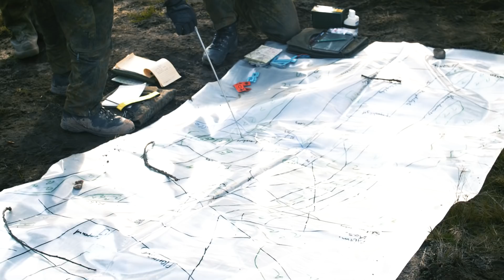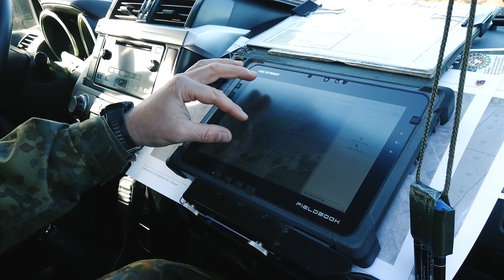Das große Gefecht | DIE MISSION | #4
Begleite die Kampfgemeinschaft von DIE MISSION ins Gefechtsübungszentrum (GÜZ). Statt scharfer Munition kommt bei der 72-Stunden-Übung modernste Technik zum Einsatz. Im Video seht ihr die modernste Ausbildungseinrichtung für Streitkräfte in Europa, die mit einem Simulationssystem Übungen der Truppe in Echtzeit am Computer mitverfolgt und auswertet.

Von der richtigen Tarnung des Kampfpanzers, zur Befehlsausgabe oder der Sicherheitseinweisung bist du immer dabei, wenn Oberstabsgefreiter Britta und der Rest der Soldatinnen und Soldaten mit dem Panzerzug dynamisch im Gelände reagiert. Wie schlägt sich das Panzerlehrbataillon 93 bei der Vorbereitung auf das große Gefecht, bevor es nach Litauen geht?

👉Am Samstag wartet um 13 Uhr ein SPECIAL zu DIE MISSION: BEREIT, DICH ZU SCHÜTZEN auf dich!

Wir haben den Verband für die Serie ein ganzes Jahr lang begleitet. Die zum jeweiligen Zeitpunkt geltenden Präventionsmaßnahmen gegen das Corona-Virus wurden dabei stets korrekt umgesetzt.

Join the combat team of THE MISSION at the Combat Training Center (GÜZ).
Instead of live ammunition, the 72-hour exercise uses state-of-the-art technology.

In this video you can see the most modern training facility for armed land forces in Europe, which uses a simulation system to follow and evaluate exercises of the troops in real time.
From the correct camouflage of the battle tank, to the orders briefing or the safety briefing, you are always there when Corporal Britta and the rest of the soldiers react dynamically in the field with the tank platoon.

How is the tank battalion 93 doing in preparing for the big battle before heading to Lithuania?

👉A SPECIAL on THE MISSION: READY TO PROTECT YOU is waiting for you on Saturday at 1 p.m.!

We accompanied the force for the duration of an entire year. The preventive precautions against the Coronavirus at the respective time were always implemented correctly.

Are you interested in a career with the Bundeswehr? You'll find more information on our career